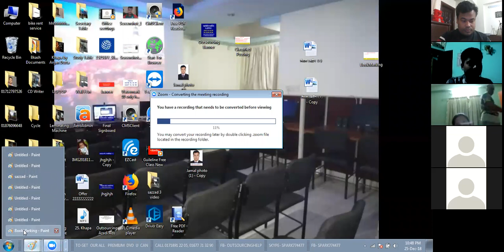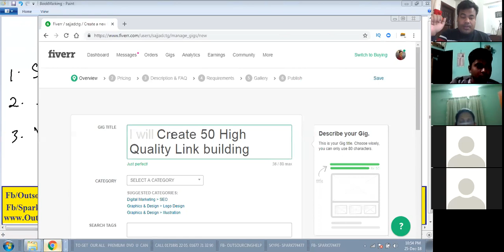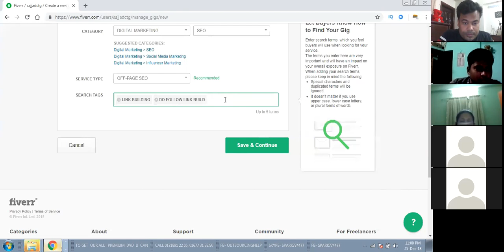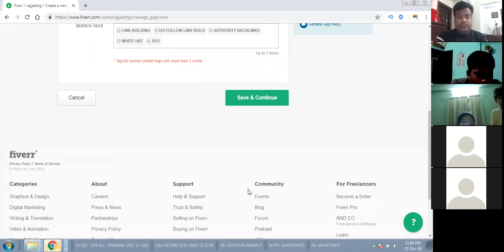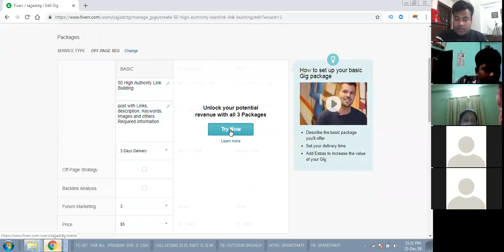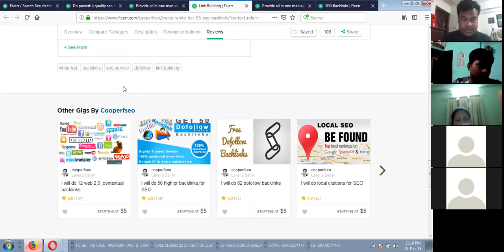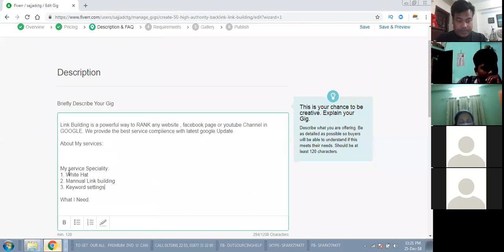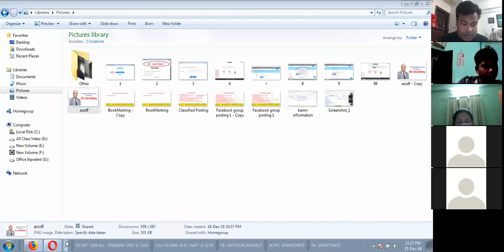Gig Create on Link Building part 2 Online Class 25 December 2018